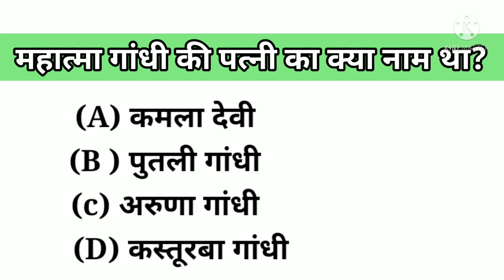Mahatma Gandhi ki patni ka Kya Naam Tha GK question exam related GK question new GK question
Hindi
general knowledge in hindi gk question for competative exam gkquiz test ssc railways,
police
gk in hindi 10 important question answers llll gk in hindi railway
ssc quiz
test ssc exam
in today video we will talk about most important of general to be very important for all the
frinds who are preparing for government jobs which have been asked in all the examination of the bring you sach important question and answer every day

Hindi gk
samanya gyan
Gk question
india gk in hindi
2022 gk question and answer
lucent
Gk
iucent gk in hindi video
iucent geography in hindi
juventud gk in hindi
iucent 100 questions
iucent ka nichod science
your questions

cover topic in the video

Likes